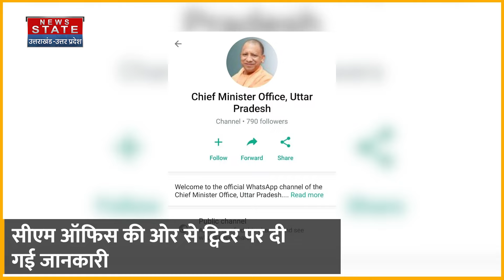CM Yogi News: जनता से जुड़ने के लिए सीएम योगी की नई पहल, CMO Uttar Pradesh WhatsApp Channel Launch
News State Apps डाउनलोड करें:
Download Android and iOS Apps for more updates: